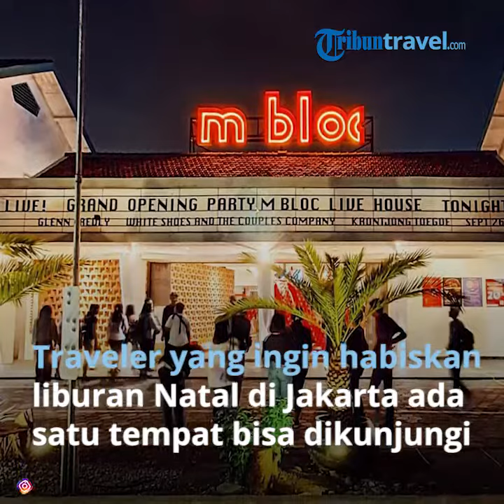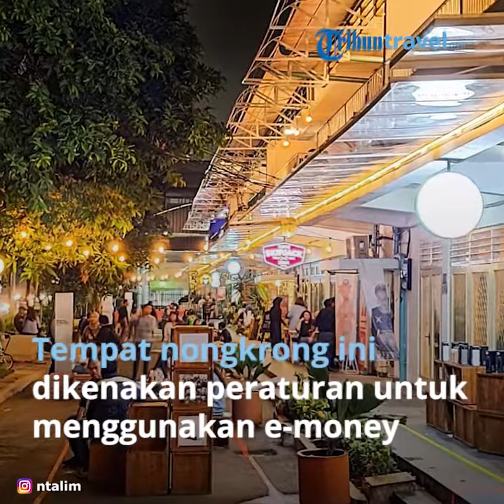M Bloc Space, Pilihan Tempat Wisata buat Libur Natal di Jakarta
TRIBUNTRAVEL.COM - Bagi traveler yang ingin menghabiskan liburan Natal di Jakarta, salah satu tempat yang bisa dikunjungi adalah M Bloc Space.

M Bloc Space adalah sebuah wadah atau ruang kreatif bagi para anak muda untuk menyalurkan kreatifitasnya.

Terdapat berbagai hal menarik yang akan kita dapatkan saat berkunjung ke M Bloc Space.

Mulai dari kafe, pertunjukan musik, pameran desain, ruang publik, hingga perpustakaan musik.

Tak hanya itu, M Bloc Space juga memiliki beberapa spot menarik bagi kalian yang ingin berburu spot foto Instagramable.

Saat memasuki ruang tengah M Bloc Space, akan terlihat bangunan dengan konsep outdoor.